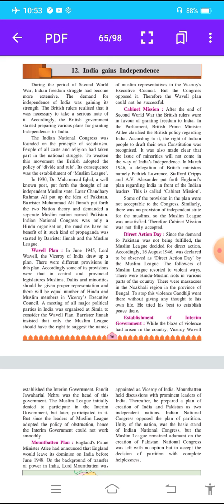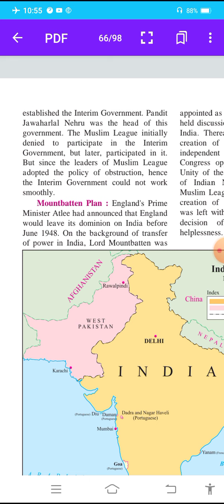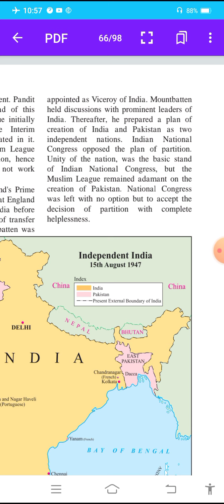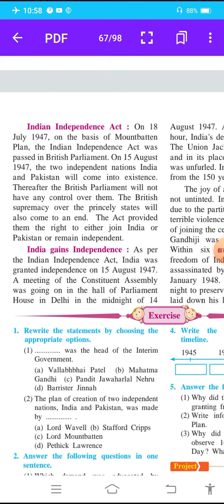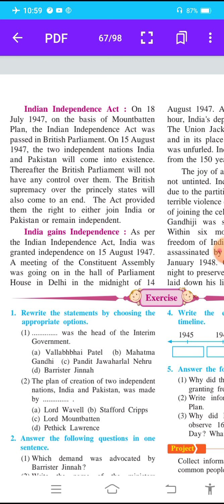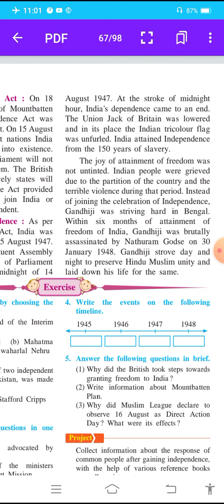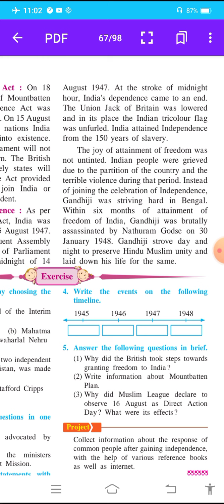11-05-21 Std 8 His L no 12 India gains Independence KECNANDURA